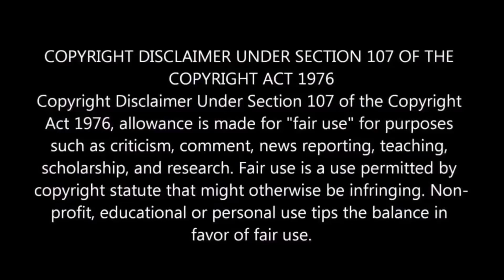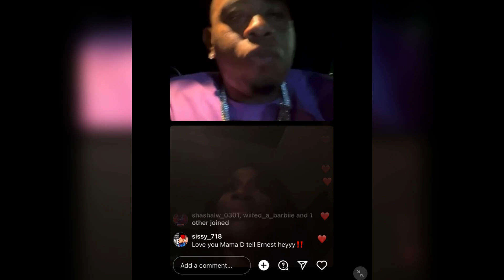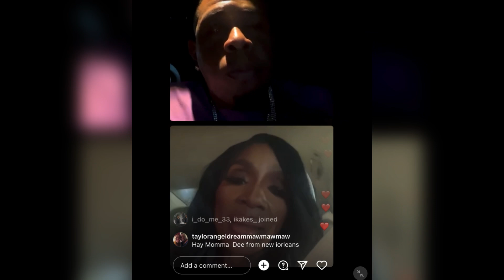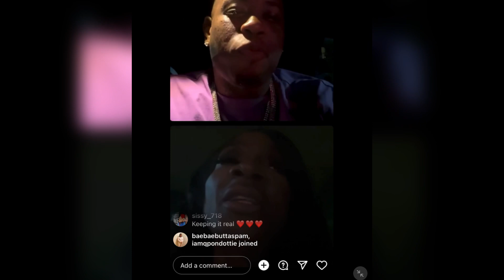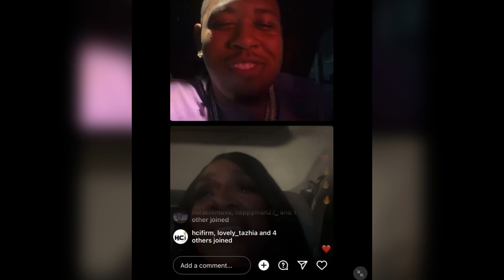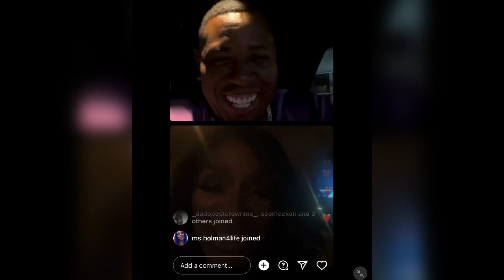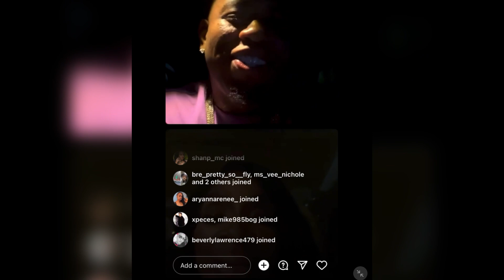Momma Dee Gets Her Lips and Butt Done While Shading Bambi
Love and Hip Hop Atlanta momma Dee goes to get her lips ,butt and Botox done! Now momma Dee always say embrace what you have and work with it if you want to enhance your beauty do it just don’t like about it! So while In conversation on ig it seemed like momma Dee shaded bambi!